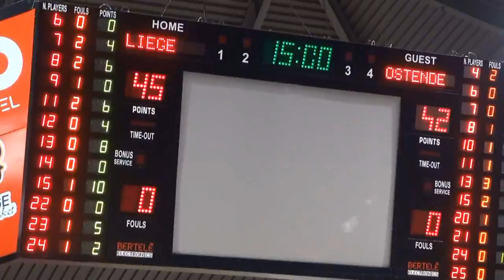Liège Basket - Ostende: 85-81 - Interviews et images - 11 octobre 2012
Interviews de Pierre-Antoine Gillet de Wen Boss Mukubu, et images du match...